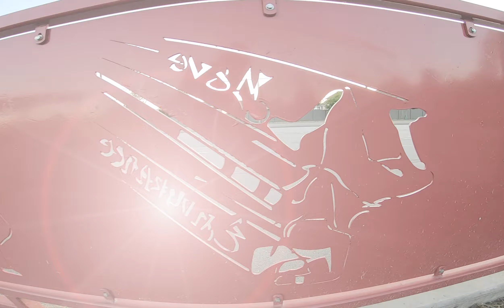Scooter Summer 2019